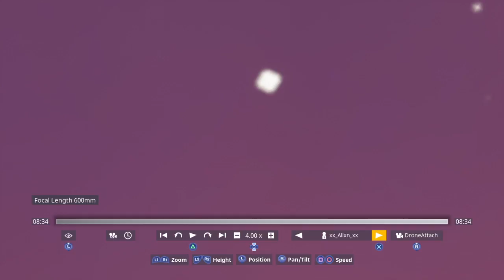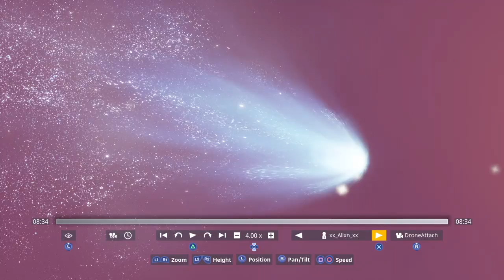Fortnite wit MIKE GAMING and Brady